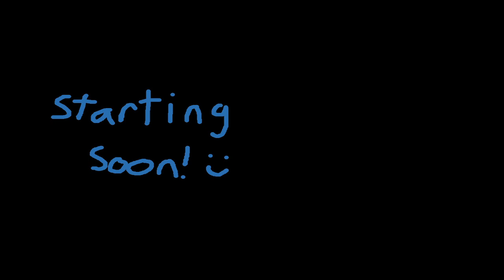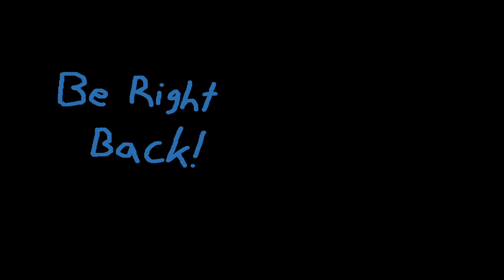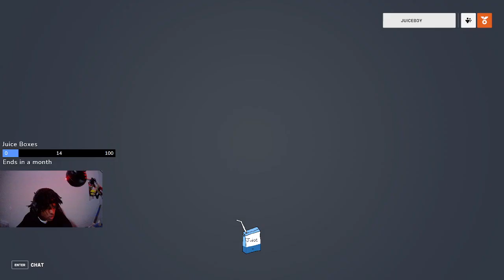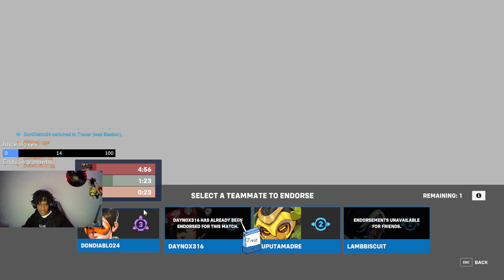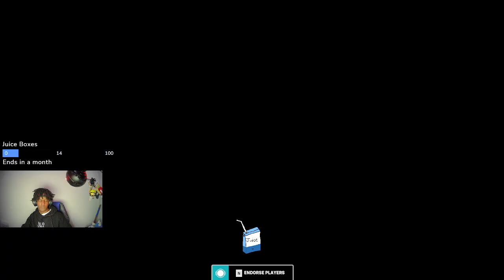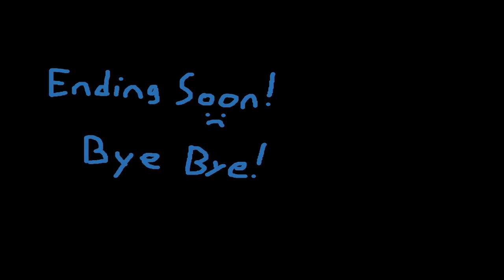DROPS I Suck At This Game VOD